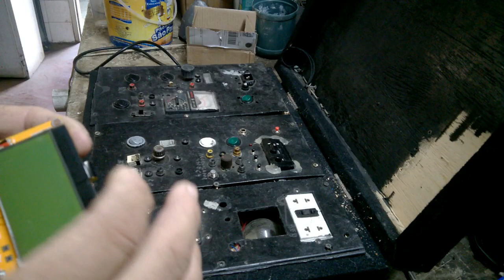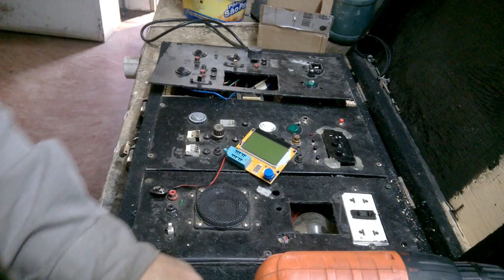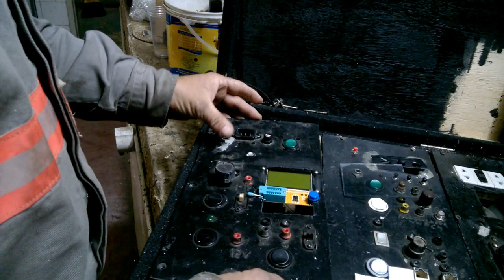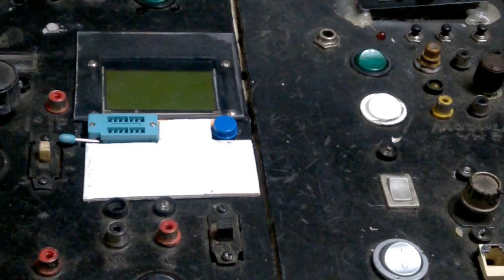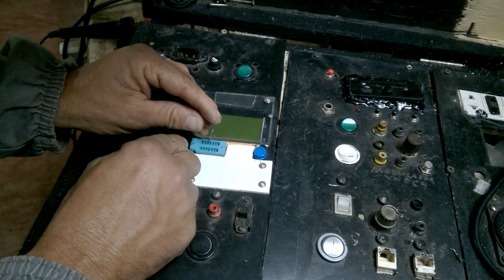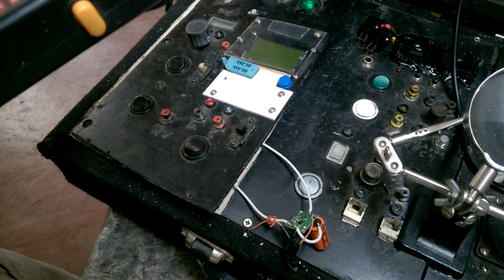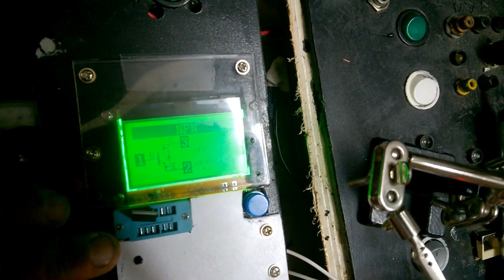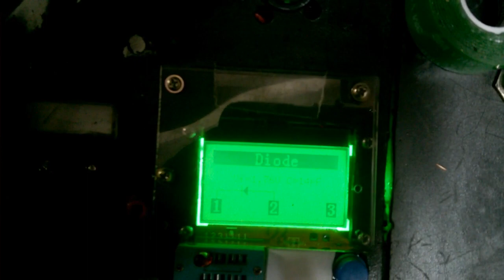COMO FUNCIONA UM ESR EM SEUS TRABALHOS INSTALANDO NA MALETA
CONHECIMENTO E TUDO
visite meu site pra aprender elétrica e eletrônica